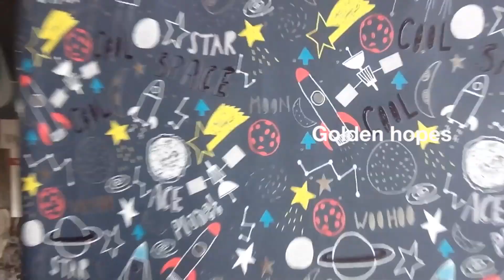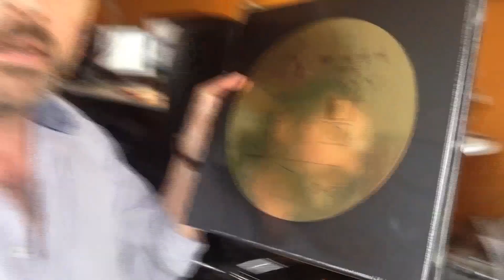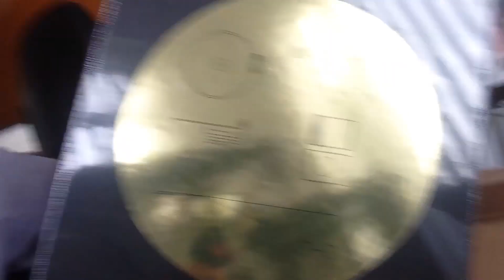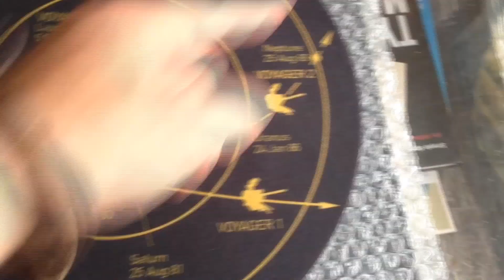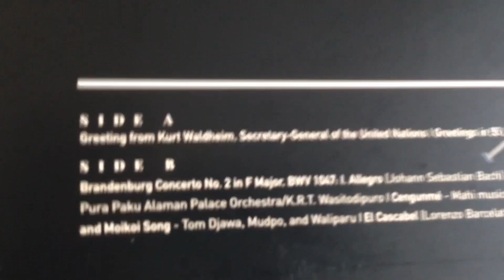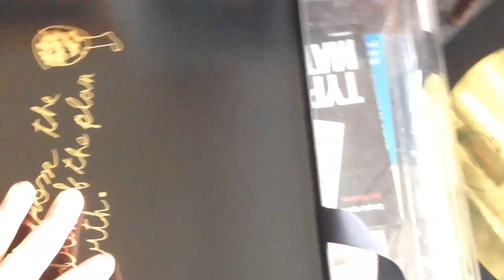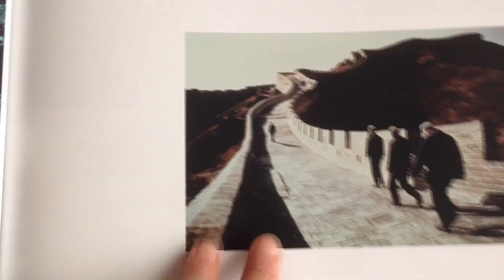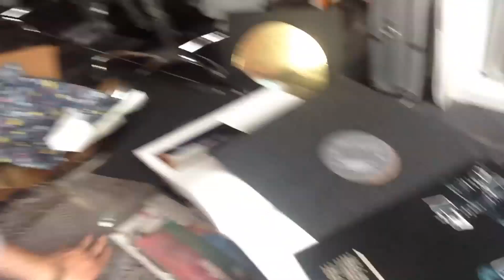Golden Hopes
The bloke from Momo:tempo opens a particular gift that's taken an entire trip around the sun to reach him – and an inspiring generational voyage beyond this present moment in human history.